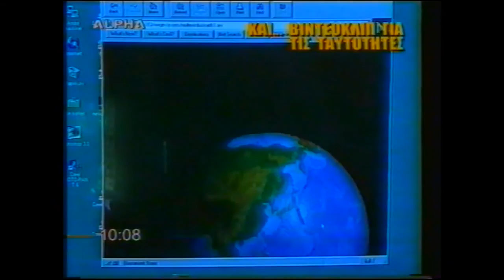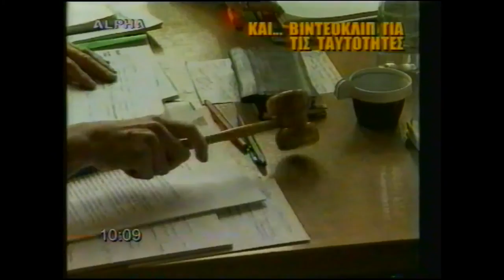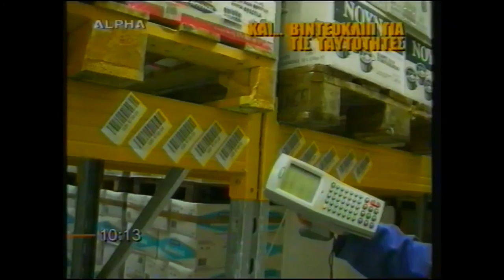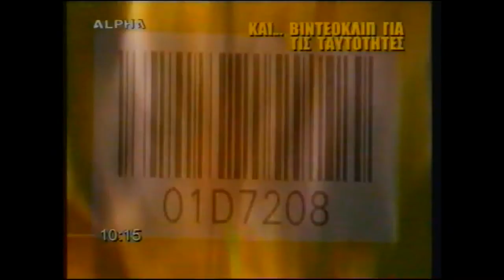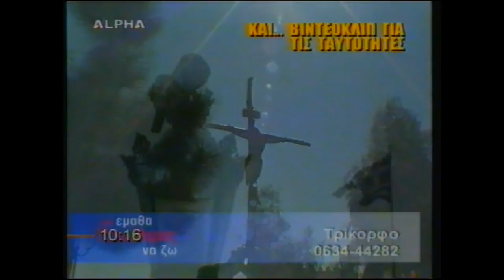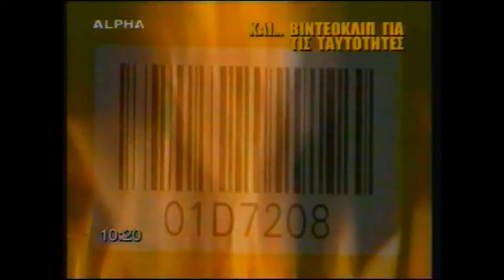2\2 Από το άλφα έως το ωμέγα 29-6-2000 : H Kατάργηση του θρησκεύματος από τις ταυτότητες - ΣΕΝΓΚΕΝ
Από το άλφα έως το ωμέγα 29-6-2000 : Κατάργηση του θρησκεύματος από τις ταυτότητες
Καλεσμένοι της εκπομπής οι : Αρχιμανδριτης πατήρ Νεκτάριος μουλατσιώτης,o καθηγητής  πανεπιστημίου Αιμίλιος Μεταξόπουλος,ο δημοσιογραφος ζάχος χατζηφωτίου,ο πρόεδρος των ομοφυλοφίλων Ελλάδος και πράκτορας του παρατηρητηριου Ελσίνκι γρήγορης βαλιανάτος,και στο δεύτερο μέρος της εκπομπής ο  Αρχιμανδριτης πατήρ Αυγουστίνος,και ο μοναχός πατήρ Παντελεήμων.